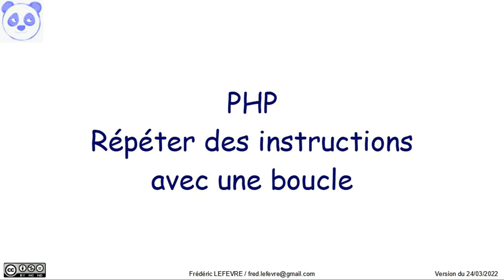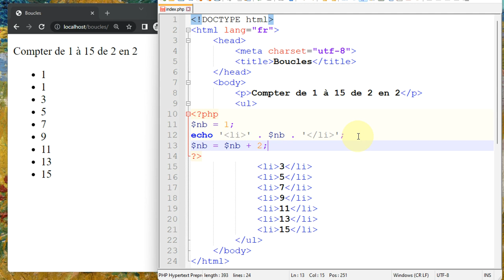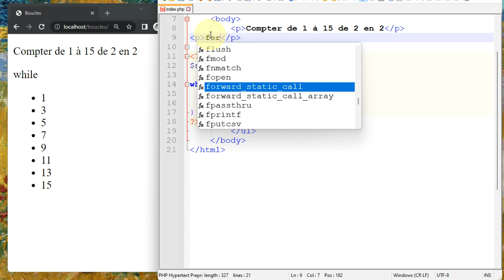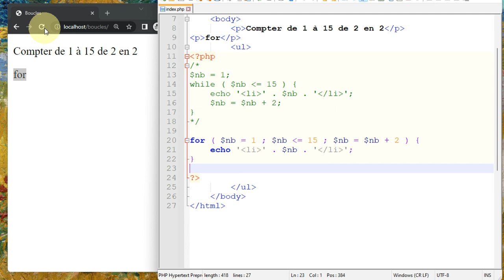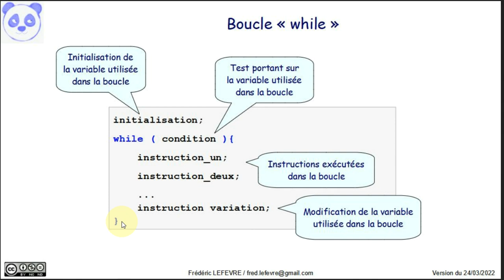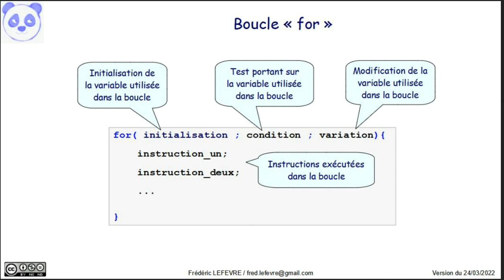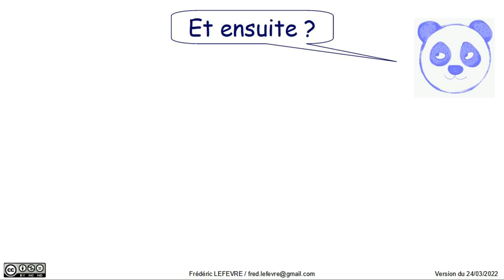PHP - Répéter des instructions avec une boucle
👉 Comment répéter des instructions avec les boucles  « while » et « for »

📋 00:00 Utilisation de boucle « while » et for en PHP
00:10 Objectif = Compter de 1 à 15 de 2 en 2
00:20 Introduction de code PHP dans le code HTML
02:17 Mise en évidence du code qui se répète
02:30 Utilisation d'une boucle « while »
03:37 Utilisation d'une boucle « for »
04:59 En résumé : La boucle « while »
05:57 En résumé : la boucle « for »
06:56 Et ensuite ?